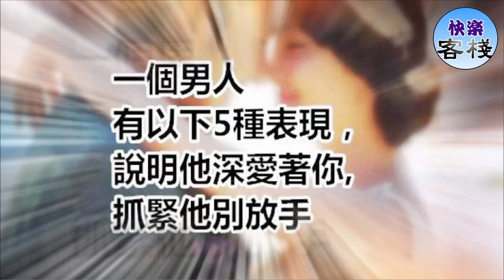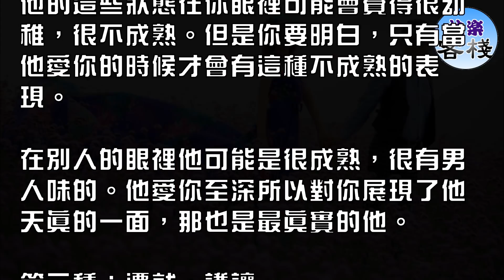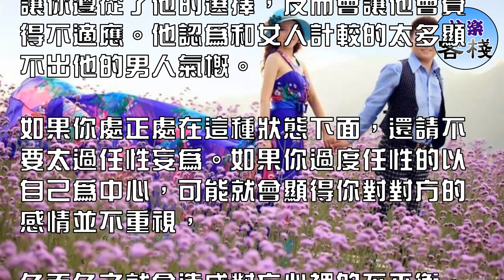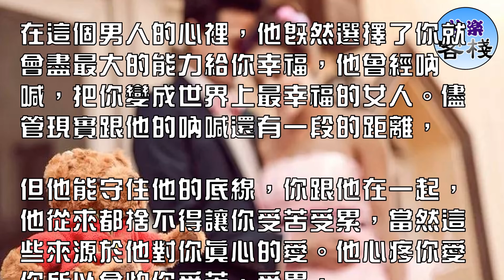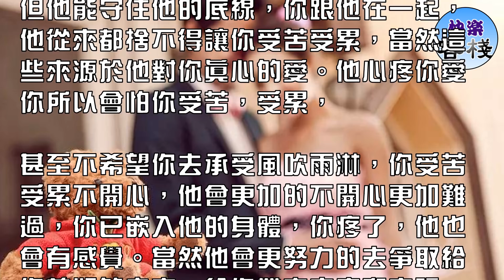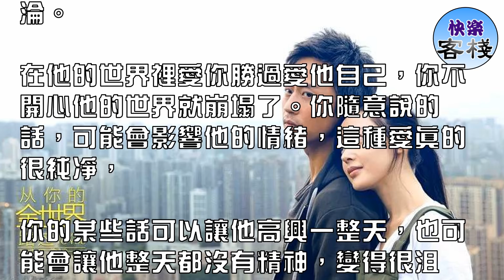一個男人有以下5種表現，說明他深愛著你,抓緊他別放手｜女人心語｜快樂客棧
溝通是感情當中萬能的解藥，在感情生活或者婚姻當中，我們最關心的無非是愛或者不愛，愛的多或者愛的少，

這也是雙方都會很關心的問題。當我們深處熱戀當中的時候，可能就不能夠理智的分辨這些事情，男人其實很簡單，很容易一眼看穿，如果他真的愛你，逃不過以下的幾種表現。

第一種：明顯的吃醋

無論你是處在婚姻當中或者是熱戀期，對方如果很愛你就會表現出吃醋的狀態，會以各種各樣的形式表現出來，跟異性的接觸網絡聊天這些肯定是不用說了。

有可能你做某一件事情的時候忽略了他，然後他就會表現出不滿意的吃醋形態。或者說你出門逛街，然後他回家找不到你，就跟你鬧彆扭。

如果他上一秒還是歡聲笑語，下一秒馬上變臉不怎麼說話，或者說他張口說話就帶刺，那麼你可以品味一下他是不是因為吃醋了。

或者你本來在忙一些什麼事情，然後對方一直在做些什麼想要故意引起你的注意，這種狀況你也可以考慮一下對方是不是在吃醋。

他的這些狀態在你眼裡可能會覺得很幼稚，很不成熟。但是你要明白，只有當他愛你的時候才會有這種不成熟的表現。

在別人的眼裡他可能是很成熟，很有男人味的。他愛你至深所以對你展現了他天真的一面，那也是最真實的他。

第二種：遷就，謙讓

如果一個男人他是真的愛你，不管是戀愛階段或者已經進入婚姻期，他都會像最初戀愛的時候一樣遷就你，經過歲月的磨合，

這已經成為他的一種習慣。因為深愛著你，他不會為了滿足自己的私慾而讓你傷心難過。他的愛越多，對你的謙讓就會越多，

因為習慣了這種狀態，對你的遷就謙讓反而會讓他覺得很享受，如果他強勢的讓你遵從了他的選擇，反而會讓他會覺得不適應。他認為和女人計較的太多顯不出他的男人氣概。

如果你處正處在這種狀態下面，還請不要太過任性妄為。如果你過度任性的以自己為中心，可能就會顯得你對對方的感情並不重視，

久而久之就會造成對方心裡的不平衡，甚至會重新衡量這份愛是不是值得自己繼續付出。適當的遷就和謙讓有助於感情的良性發展，

對方對你表現出的遷就與謙讓你也應該適當的做出回應。這才是感情生活正確的打開方式。生活不易，且行且珍惜。

第三種：拒絕冷暴力

如果一個男人真的愛你，他不會輕易的對你產生冷暴力，他知道冷暴力對兩個人的感情會有很大的傷害。儘管有時候你的任性小脾氣上來了，

對他施展冷暴力，就算他很生氣，他也會冷靜下來通過交流等方式積極的處理解決。因為他深愛著你，他不願意看著這段感情出現裂痕，

他懂得婚姻生活需要很努力的去經營。還有一點，他害怕冷暴力造成的狀態會給第三者留下機會。所以在婚姻生活中，無論是男方或者女方都需要注意這一點，

被第三者破壞的婚姻，絕大多數都是因為家庭冷暴力，而導致精神出軌，再發展為身體出軌。

冷暴力的本質是來源於精神上的一種暴力手段，也是造成感情破裂很致命的一個形式。溝通是萬能的解藥，一旦感情出現問題，請不要以冷漠，

疏遠，輕視的冷暴力形式去對待彼此，這種形式會深深的傷害到對方的自尊，給婚姻感情的和諧帶來很大的危害。施展冷暴力的人可能存在心理上的扭曲，

會嚴重的影響到雙方的生活以及身心健康。溝通是婚姻感情當中的萬能解藥，請遠離冷暴力。

第4種：你受苦或受累他心疼

在這個男人的心裡，他既然選擇了你就會盡最大的能力給你幸福，他曾經吶喊，把你變成世界上最幸福的女人。儘管現實跟他的吶喊還有一段的距離，

但他能守住他的底線，你跟他在一起，他從來都捨不得讓你受苦受累，當然這些來源於他對你真心的愛。他心疼你愛你所以會怕你受苦，受累，

甚至不希望你去承受風吹雨淋，你受苦受累不開心，他會更加的不開心更加難過，你已嵌入他的身體，你疼了，他也會有感覺。當然他會更努力的去爭取給你美好的未來，給你帶來安定和幸福。

當他對你說想吃就吃吧，不要太瘦了，這是一種心疼你的表現。他說你去休息吧，剩下的我來做，這是不想你受累的表現。

甚至於他把錢交給你說想買什麼就自己去買吧，或者說他為你24小時開機保證你隨時可以找得到他，這是他給你的安全感。如果恰好你遇到這麼一個人，請你抓緊他死也別放手。

第五種：情願被你控制

這種也是最難遇到的，當一個男人深愛你的時候，你可以輕輕鬆鬆的控制他的行為和心情，「可以控制你心情的人，大概也只有你最愛的人吧。」

能夠控制他心情的人，也是他最重視的人，當他深愛著你就會不自覺的跟隨你的生活，心甘情願的在你的控制下沉淪。

在他的世界裡愛你勝過愛他自己，你不開心他的世界就崩塌了。你隨意說的話，可能會影響他的情緒，這種愛真的很純凈，

你的某些話可以讓他高興一整天，也可能會讓他整天都沒有精神，變得很沮喪。這些源於他對你的重視，對這份愛的珍惜與呵護。

如果你真的遇到這樣的人，請你加倍珍惜，因為他為那你放棄了太多屬於自己的那一份堅持。在和你的這份感情或者婚姻當中，

他會因為你的悲傷，因為你的快樂，而影響到自己的心情，所以你要保持陽光的心態，那麼他的內心世界也會充滿陽光。